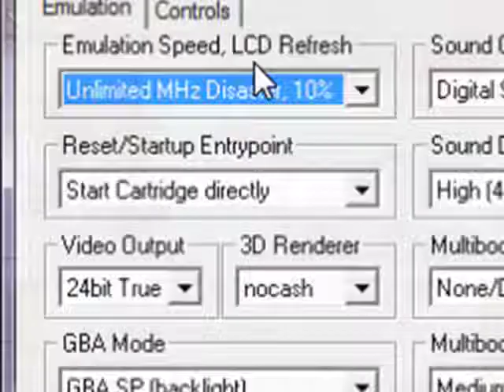Pokemon Soul Silver German Walkthrough Part 28 - Der See des Zorns und das rote Garados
Wir erkunden etwas den See des Zorns, sammeln Items ein und fangen uns das rote shiny Garados.